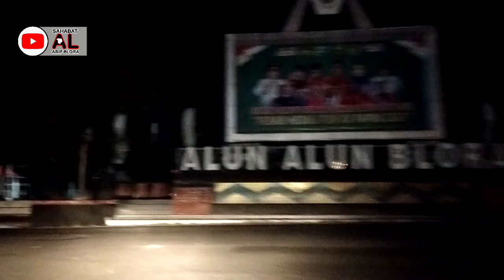JALUR BLORA SEMARANG LEWAT PURWODADI WASPADAI PROYEK FLY OVER GANEFO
Jalur Blora Semarang Lewat Purwodadi Waspadai Proyek Fly Over GANEFO di Mranggen